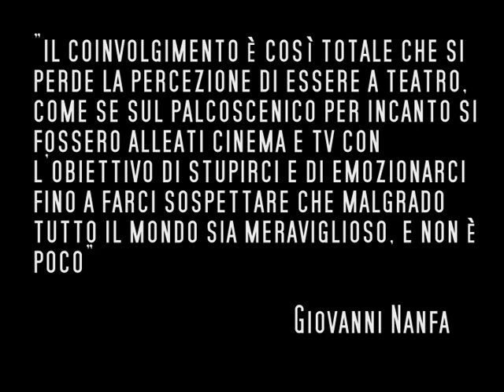trailer "wonderful world" di Manfredi Di Liberto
spettacolo di e con Manfredi Di Liberto andato in scena al teatro jolly di Palermo dal 9 al 19 Gennaio 2014.